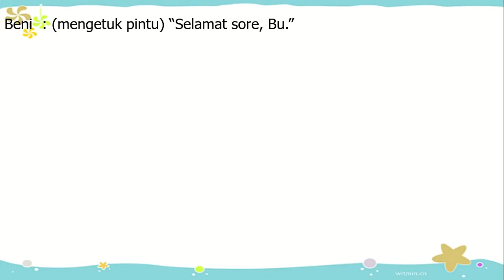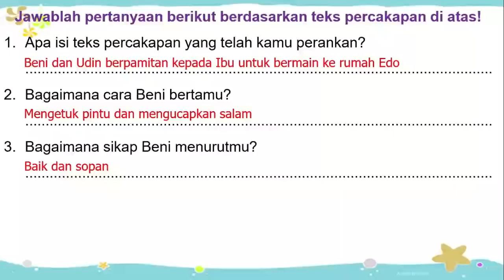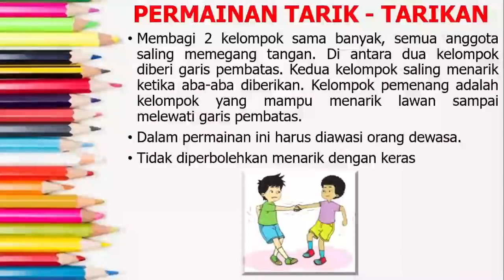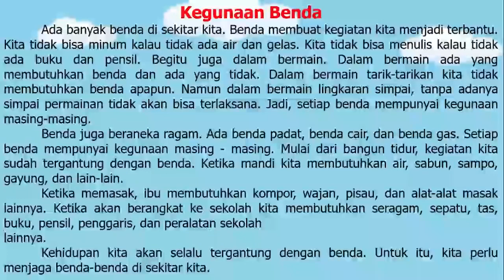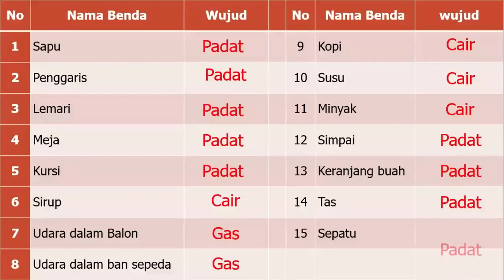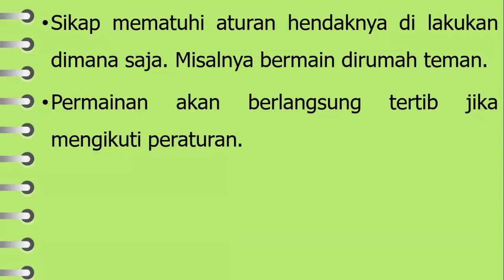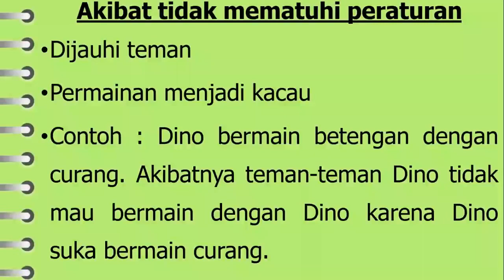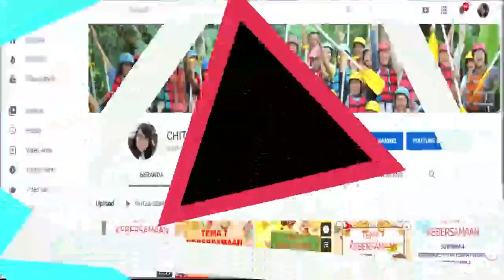Kelas 2 Tematik : Tema 2 Bermain di Lingkunganku Subtema 2 Pembelajaran 5